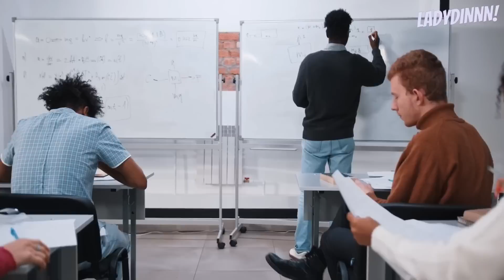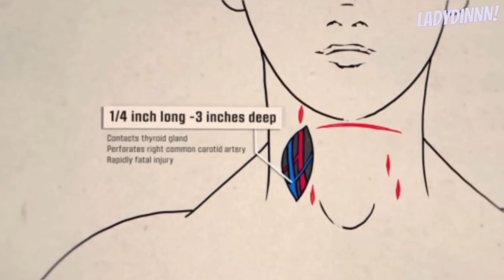ANDREA DELVESCO. APA YANG TERJADI PADA MAHASISWI CANTIK INI?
andrea delvesco adalah seorang wanita muda dengan masa depan yang cerah. namun semuanya terenggut dengan mengerikan. dia harus kehilangan nyawa di kamar tidur asramanya. apa yang terjadi dan bagaimana kisah lengkapnya? tanpa basa basi lama lama kita langsung masuk ke ceritanya ya.